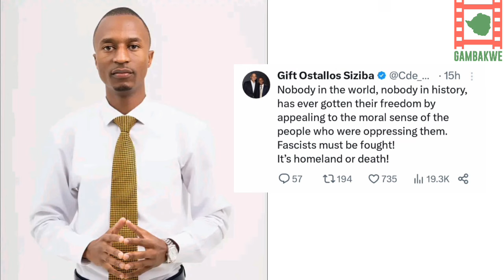Gift Ostallos Siziba Says Zimbabweans Should Gear Up To Fight Mnangagwa.